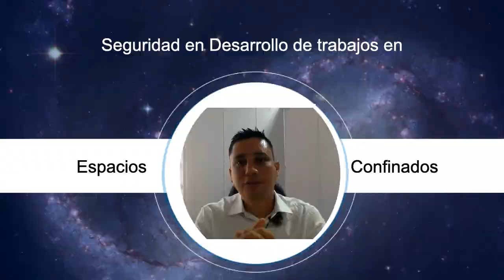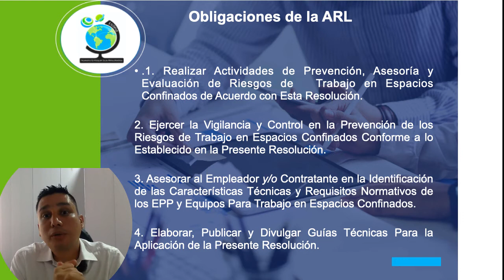Espacios confinados obligaciones de la ARL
La resolución 04 91 del 2020 establece la seguridad para el desarrollo de tareas en espacios confinados, en ésta se consignan las obligaciones de las administradoras de riesgos laborales ARL quienes tienen responsabilidad con las empresas usuarias en los procesos de asesoría, acompañamiento, capacitación, asistencia técnica y la elaboración de las guías técnicas para trabajos en espacios confinados.